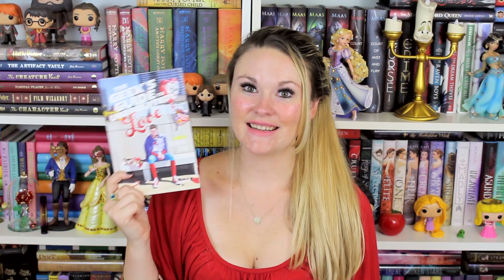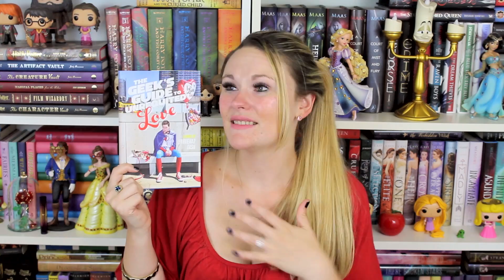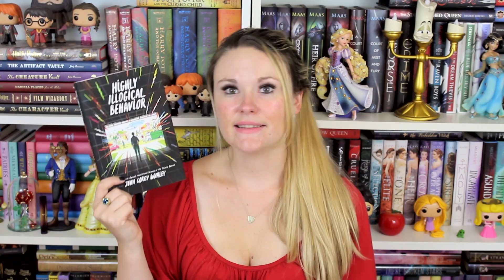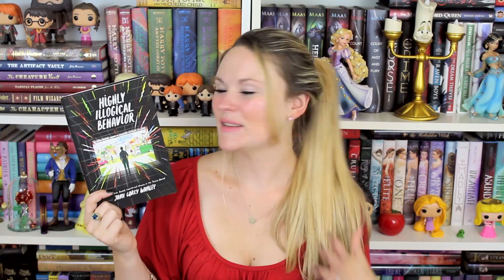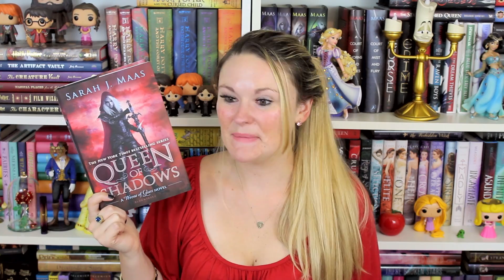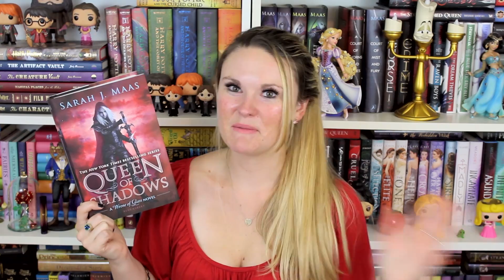Top 5 Books I Read this Summer